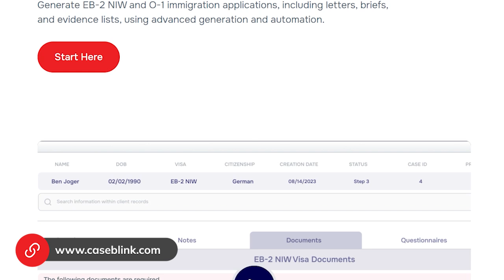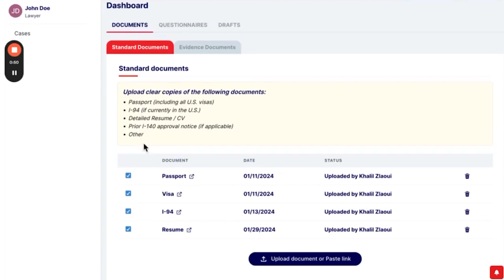AI Solutions in Immigration Law: CaseBlink CEO Interview 🚀📜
🌟 Unveiling the Future of Immigration Law with CaseBlink CEO Khalil Zlaoui 🌟🔍 Dive into our exclusive interview with Khalil Zlaoui, the ingenious mind behind CaseBlink, as we unravel the journey of revolutionizing immigration law practices! From its inception to its current pivotal role, discover the essence of CaseBlink's groundbreaking approach. 🚀 Explore the fusion of AI, Large Language Models, and Machine Learning! Learn how CaseBlink harnesses cutting-edge technologies to streamline processes for immigration attorneys, propelling efficiency and accuracy to new heights. 🔑 Unlock the Advantages of CaseBlink's Tech! Delve into the distinct benefits that CaseBlink's technology offers and uncover the broader scope of opportunities that AI presents within the legal industry. 💡 Gain Expert Insights and Valuable Advice! Khalil Zlaoui shares his pearls of wisdom for legal professionals, illuminating the path to embracing AI solutions and shaping the future of legal tech. 🔔 Don't Miss Out on Future Insights! 🛎️

🌟 Are you considering buying a franchise that qualifies for an EB-2 NIW? Unlock valuable insights with our FREE and EXCLUSIVE guide below:

🚀 Schedule your Discovery Call today and let us guide you through the intricacies of investment opportunities.

00:00 Introduction
00:09 About Khalil Zlaoui
00:45 About CaseBlink’s Genesis
02:16 Q&A – What does CaseBlink do for immigration attorneys?
05:03 Q&A - What are AI, Large Language Models, and Machine Learning?
06:52 Q&A – How is the technology of CaseBlink different than what attorneys are already doing?
11:30 Q&A – What are some other opportunities you see in the legal industry for AI to help with?
12:36 Q&A – How do you think the integration of AI technology impacts the immigration legal landscape?
14:30 Q&A – What advice do you have for legal professionals to embrace AI solutions?
15:52 Concluding Thoughts